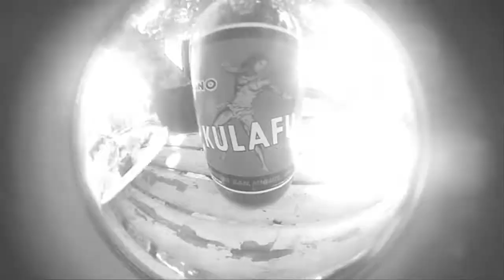DAILY BREAD & BED CHILL VIBE LIFESTYLE ESCAPE REALITY (DAY4)